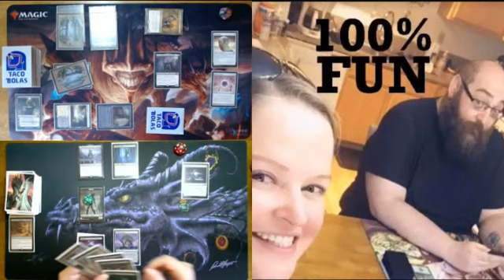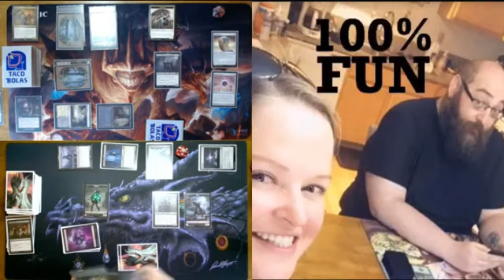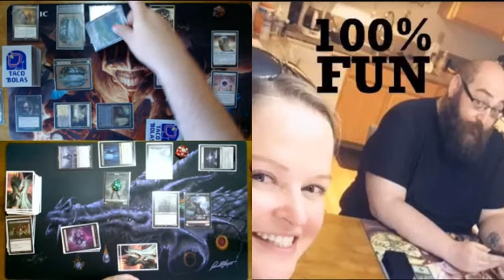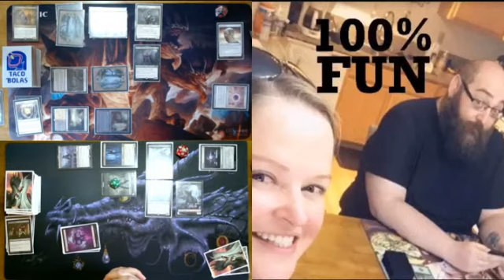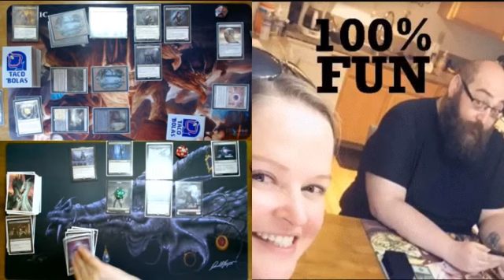1v1 Commander Play- Ayara VS Elenda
This is our first Commander gameplay video. We hope you enjoy it.
This is Ayara VS Elenda.

Elenda is a vampire deck
Ayara is a token deck